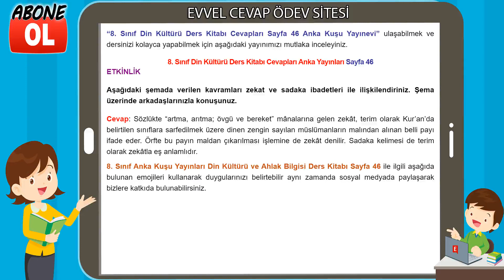8. Sınıf Din Kültürü Ders Kitabı Cevapları Anka Yayınları Sayfa 46